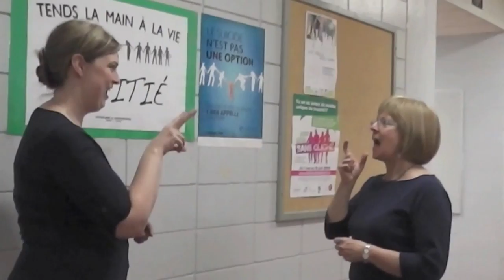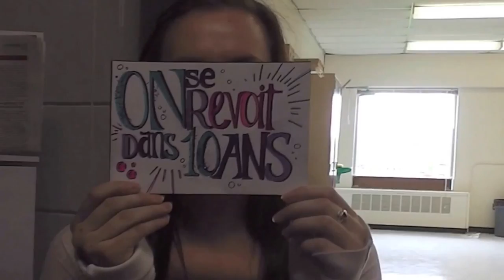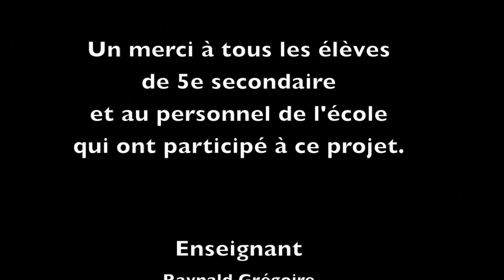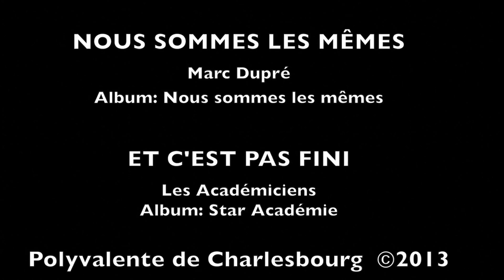Lipdub 2013 Polyvalente de Charlesbourg